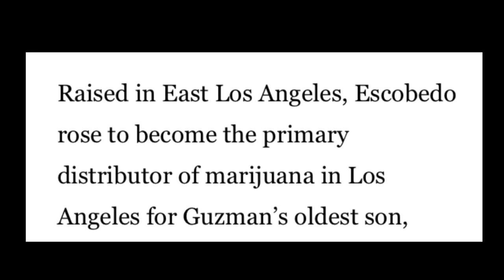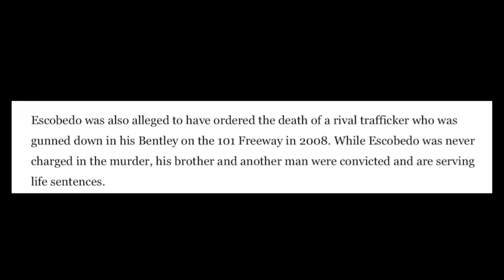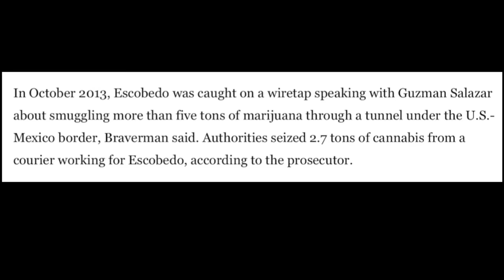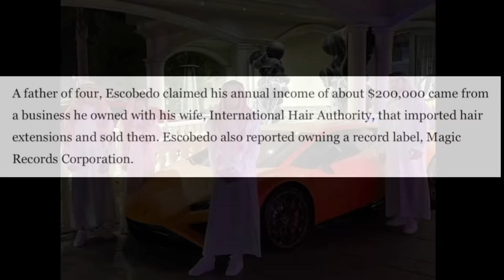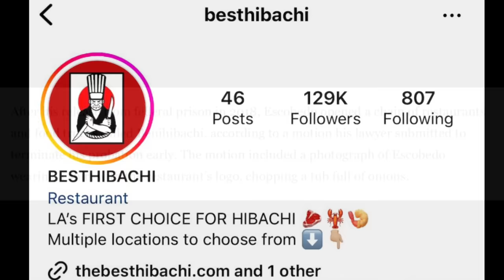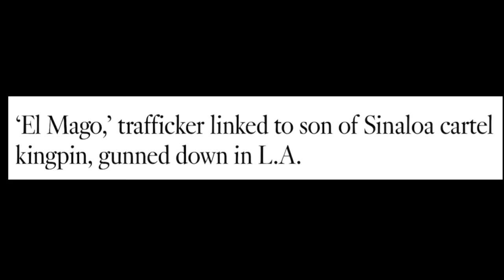El Mago.. El Chapo’s #1 Distributor in California Gunned Down By 18th St. Gang Member..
Become Member Of The Numbers Mobb.